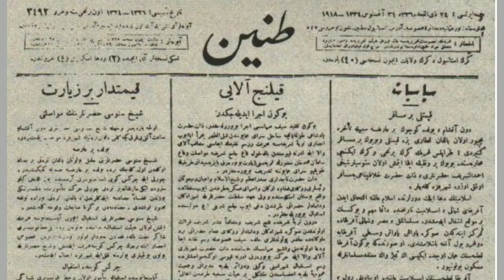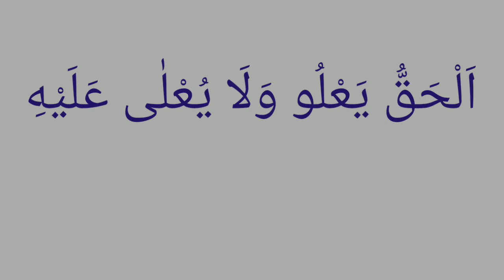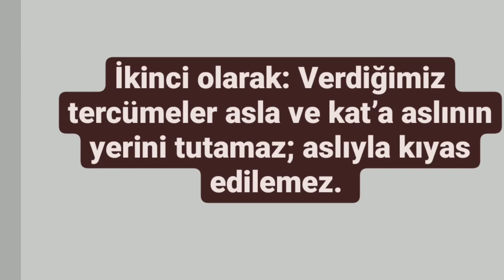108. İKİ ÖNEMLİ AÇIKLAMA